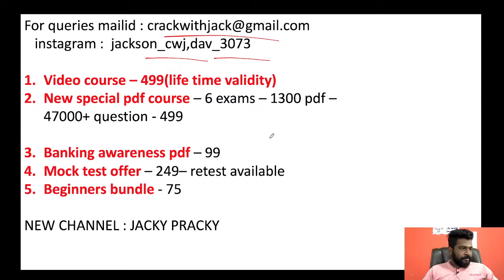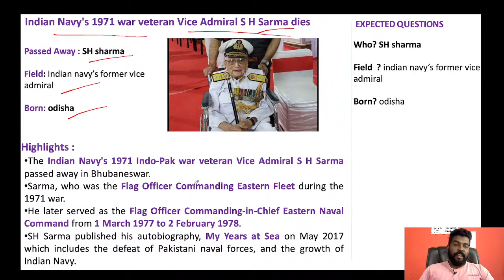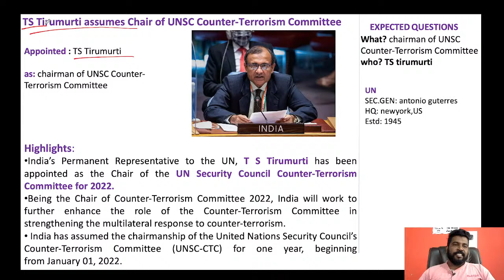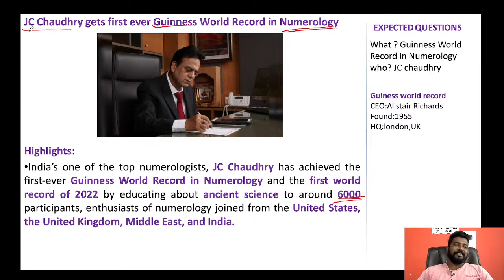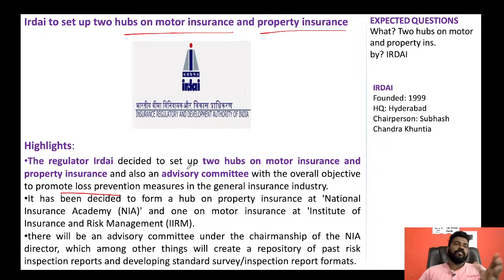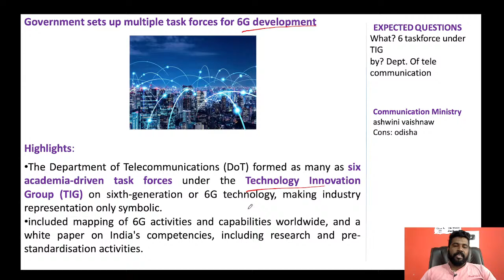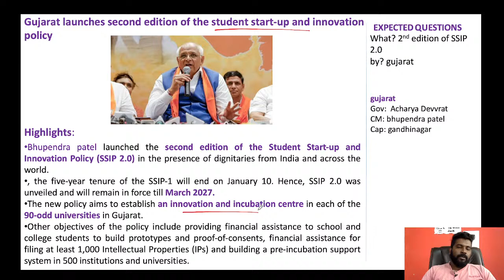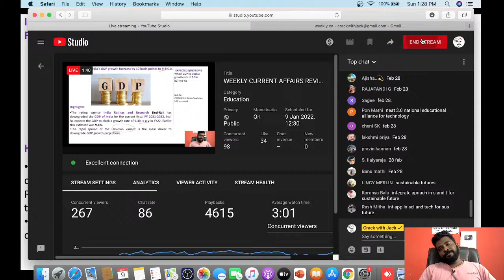WEEKLY CURRENT AFFAIRS REVISION | JANUARY - 1 TO 8 | (SSC/NTPC/BANK/TNPSC/UPSC) | MR.DAVID